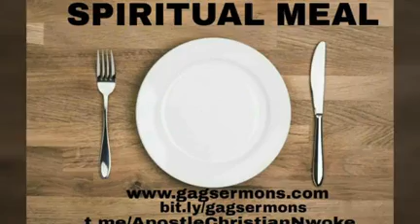CRY FOR SPIRIT LOCOMOTION Spiritual Chant by Apostle Christian Nwoke